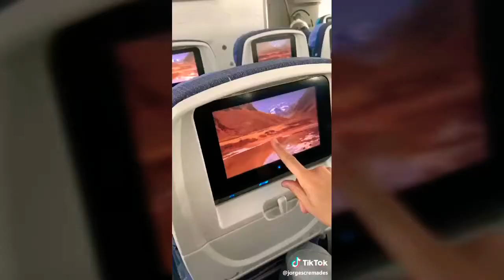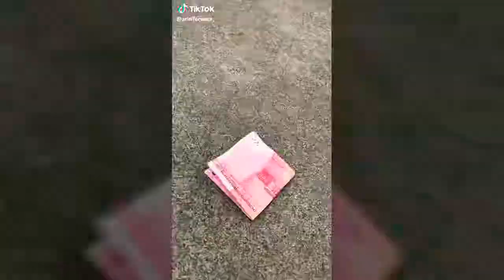Funny Tik Tok 2019 #02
let enjoy the best funny Tik Tok 2019
hope you will like it please help subscript my Channel, thanks you